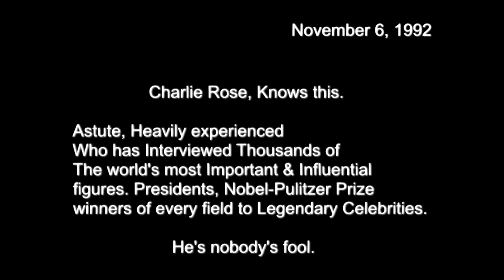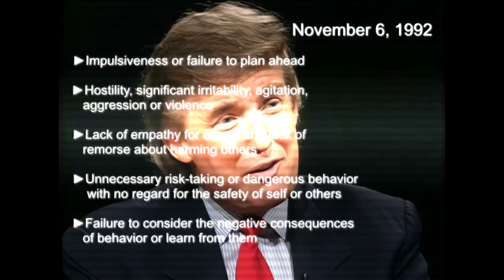The Past is Prologue November 6 1992, Trump Self admission for love of Retaliation & "Getting even"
30 years ago, on an unsettling Interview with Charlie Rose DonaldTrump on the verge of a financial comeback after a series a failures, a few criminal charges, 2 bad divorces, filing bankruptcy at least twice and $5Bn in debt, sheds his 10 months of humility and returns true to form, brazen and stridently admitting He enjoys retaliation and he has a list that "I guess time will tell" who is on it ; Who's lives he intends to ruin and make miserable, for not showing him "Loyalty" during his self-inflicted hardships after being 'King' of the scene for 15 consecutive years. A Testament that plays out like prophecy today , in the Jan6committe jan6, during his administration and retaliatory culture to all and any who abides by our laws and cooperates in any investigatory process that contradicts his stated positions, or took place during his administration or even dare mention his name in the negative. Attacks on reputations are deployed, death threats made, menacing gestures by his rightwing extremist maga base, take place in the front of witness, judges and even fellow republican's homes who don't tow the party line.